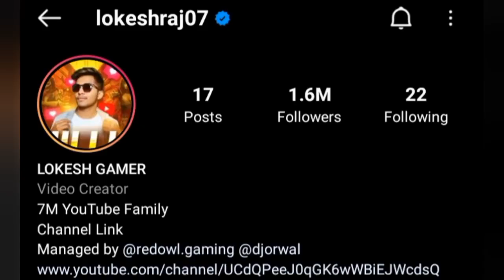Who is right - Skylord or Pahadi gaming | Opinion | All rounder gaming got strike warning by Skylord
All rounder gaming got strike warning
Skylord give strike warning to all rounder gaming
Why skylord give strike warning to all rounder gaming
All rounder gaming threatened by some people
My opinion on whole controversy
End of controversy
Pahadi gaming vs skylord
Need to end controversy
Help me to end pahadi gaming and Skylord controversy
Never react on controversial words
Never react on controversy
Pahadi reply to skylord
Pahadi angry reply to skylord
Skylord and Carryminati
Comparison of skylord and Carryminati
Lokesh gamer blue tick
Free fire news with loud volume
News by joker
News by loud joker
Angry loud joker
Loud
Gaming With The Joker loud
I need support to end controversy
Skylord reply
TSG win tournament

Hello friends I am the joker and you are watching news video of free fire community with loud volume

In these video you know about the

End of controversy
Skylord and Carryminati
News by joker
Angry loud joker
Loud
Skylord reply
TSG win tournament

🥺🥺 Agar kisi bhi copy right holder ko mere video se aapti ho toh bs ek comment kar de apne jindagi ke 5 minutes barbad na kare me apni video hta lunga

Vaise bhi aapki video information or news purpose ke liye estmal ki gae hai bs

Otherwise your video is use for information or news purpose only 🙂

My opinion is my opinion non of another opinion
If you watch my video then you are mature to understand what's going on .